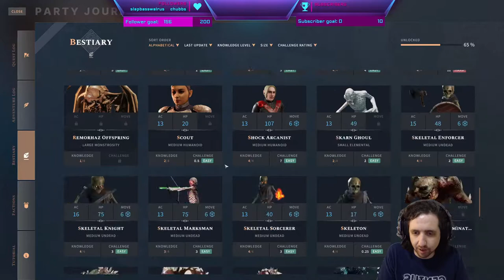Running the Gauntlet˸ Solasta˸ Crown of the Magister, Part 23